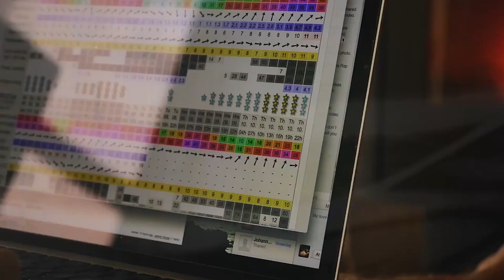Deep Free Fire - Summer Bar, AvaRaz - Day Pain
Deephouse Playlist Mix made with Love by Erika Music Youtube Music Channel:
00:00:00  |  01. Deep Free Fire - Summer Bar
00:03:14  |  02. AvaRaz - Day Pain

We have best of tropical deep house music like 'Deep Free Fire Summer Bar' for chillout lounge or any summer day of your life. In this summer mix we have also 'AvaRaz Day Pain', a vocal song extracted from a Mega Hit compilation of vocal deephouse. Even if you run, study, read a book this vocal deephouse bass boosted '' song can make you have very happy devine feeling about life. Theese first four tracks from this summer mix can be best for car music also, on a long ride, in your holiday at the Ibiza beach. The fourth vocal song of the deep chillout playlist mix is '' and have a very sweet vocal and is in tropical deep house music style of 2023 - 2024. Sometimes there are bass boosted or electro house music in the playlist mix.